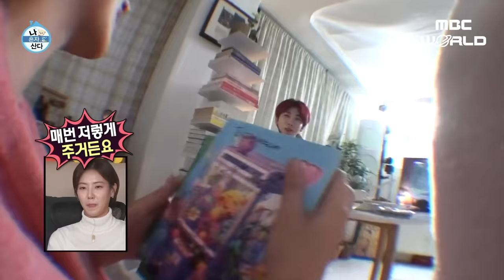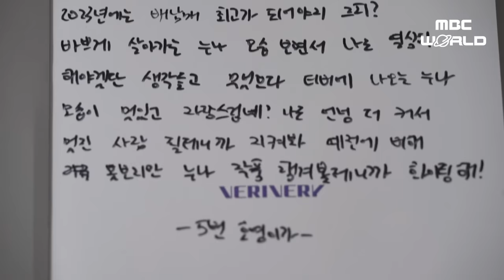[C.C] VERIVERY HOYOUNG spending holidays with his sister